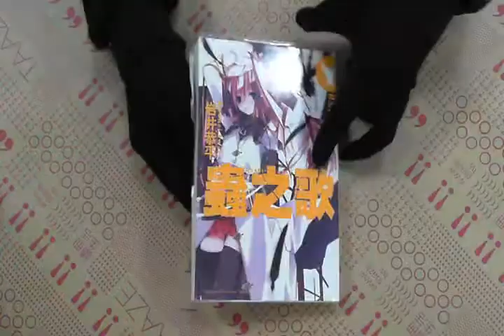TAAZE｜蟲之歌（3）：翱翔的夢之翼 二手書書況 9789861743912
TAAZE｜讀冊生活網路書店「蟲之歌（3）：翱翔的夢之翼」，找二手書請至